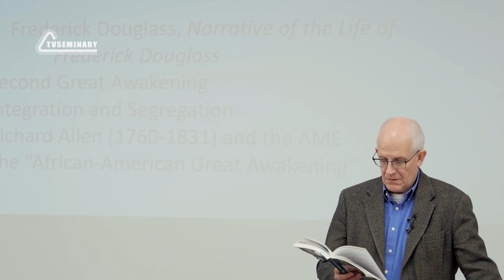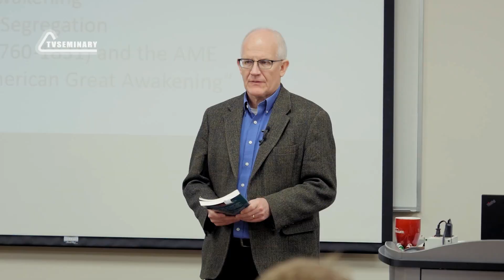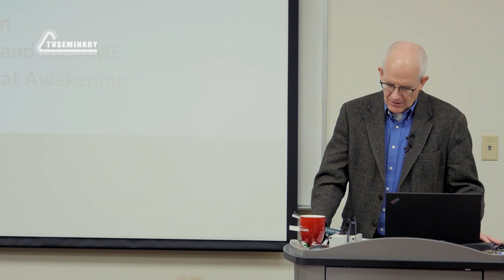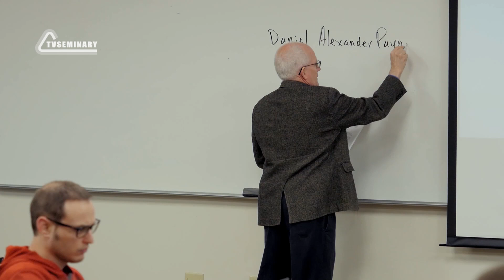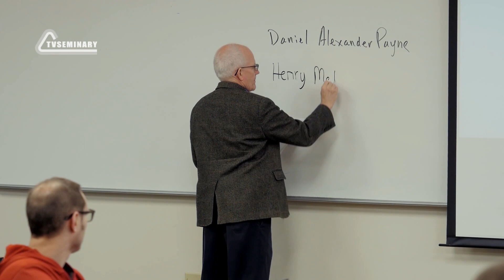CH5060 Rus 39. Маргинальное христианство. Афроамериканская церковь. Ричард Аллен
Первоначально темнокожие рабы поклонялись Богу вместе со своими господами, однако из-за расизма они были исключены их «белых» церквей. В предлагаемой лекции преподаватель Скотт Манеч:
- знакомит студентов с личностью Ричарда Аллена, подлинного лидера афроамериканской церкви;
- просит студентов прочитать некоторые отрывки из работ Аллена и выделяет их основные темы;
- говорит о Гражданской войне в Америке и её последствиях;
- высказывает замечания по поводу религиозных убеждений Авраама Линкольна;
- ведет беседу со студентами и рекомендует литературу по теме.